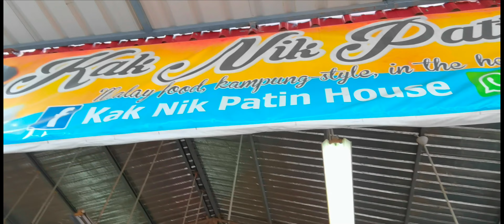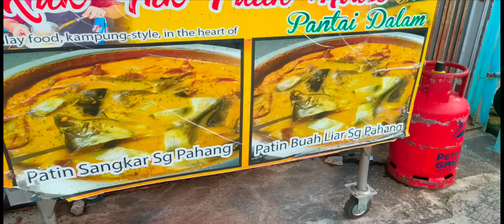BEAUTIFUL DAY [4K] DRIVING IN KUALA LUMPUR - JALAN PANTAI BARU, PANTAI DALAM & PANTAI BATU MANIKAR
Beautiful day driving in Kuala Lumpur along Jalan Pantai Baru to NPE Highway Heading to Pantai Dalam. Check out the best Patin Masak Tempoyak.